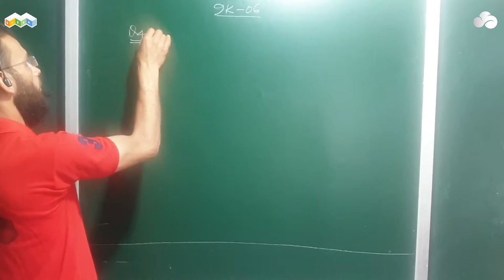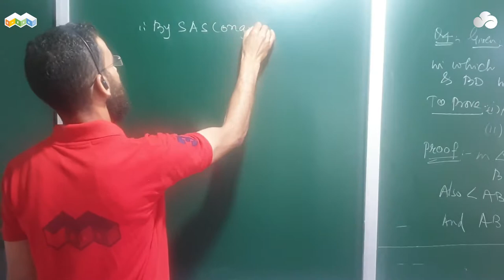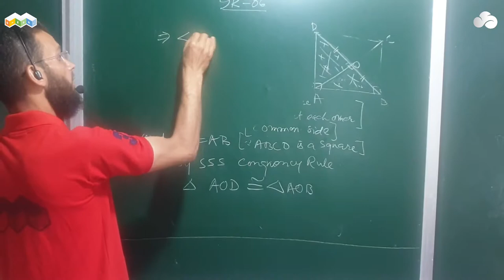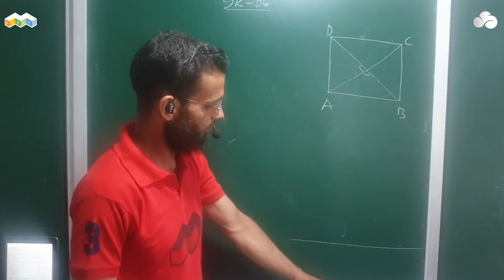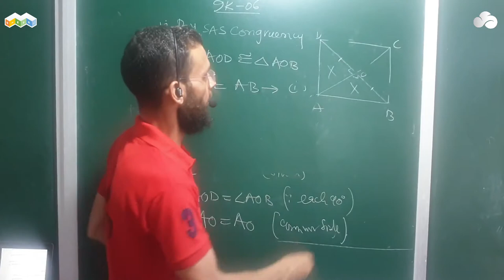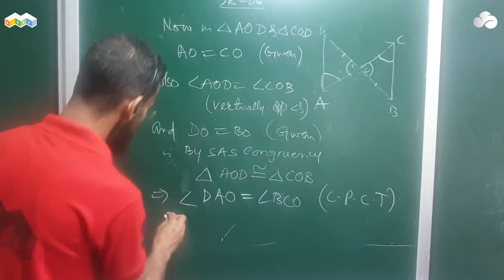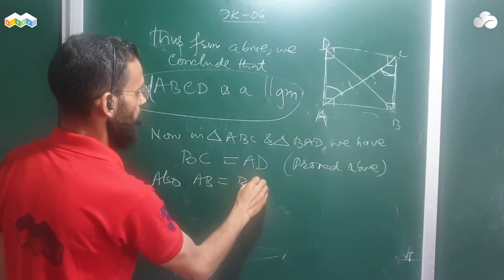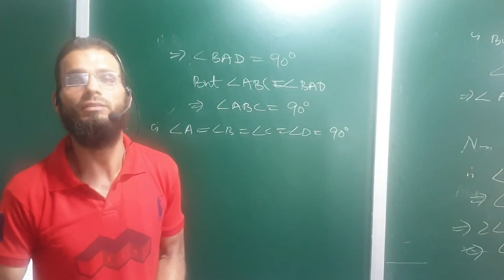09K - 06 - Quadrilaterals - Exercise 7.1 - Q. No. 04, 05 - Lecture No. 06